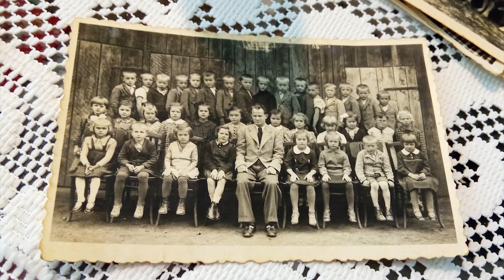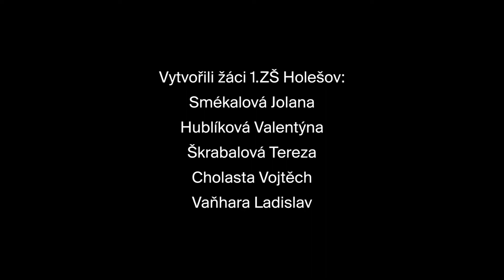Hedvika Šišková animace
animaci vytvořili žáci z 1. ZŠ Holešov